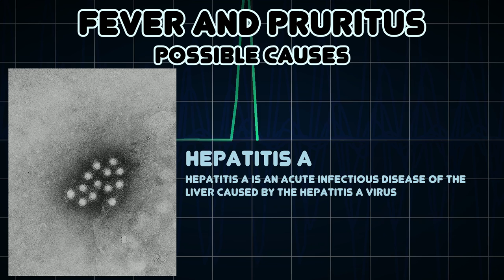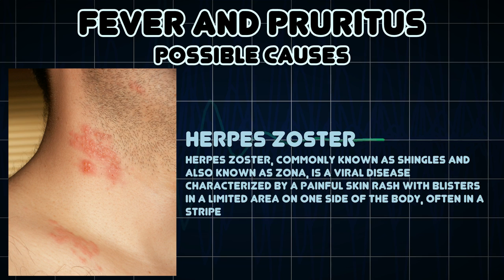Fever and Pruritus (Medical Symptom)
Possible causes of Fever and Pruritus (Medical Symptom)